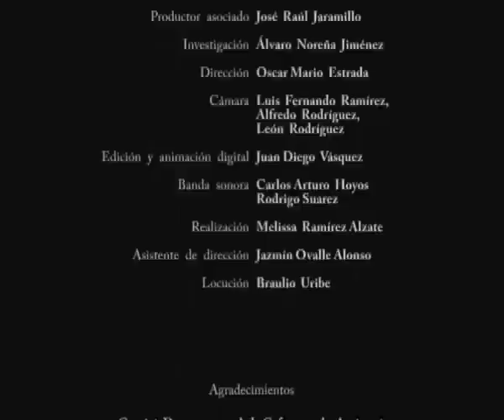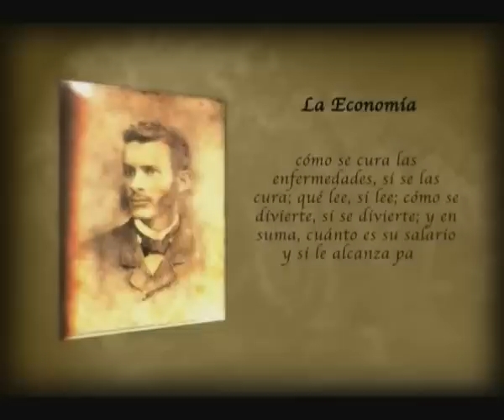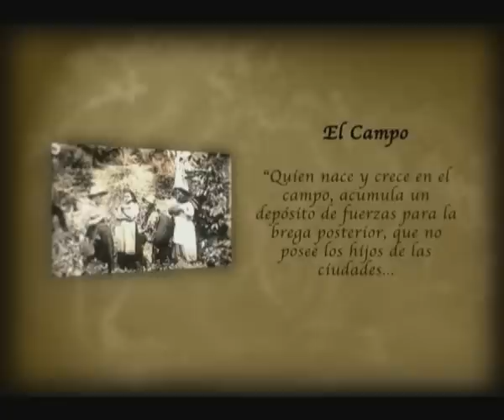RAFAEL URIBE URIBE, 150 años de su natalicio. Valparaíso 1859 - Bogotá 1914. VI de VII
RAFAEL URIBE URIBE, 150 años de su natalicio. Valparaiso 1859 - Bogotá 1914 "Olvido General". Documental sobre su vida y obra. Una producción de Alvaro Noreña Jiménez y Oscar Mario Estrada Vásquez.. Con el apoyo de: Gobernación de Antioquia, Comfenalco, Municipio de Valparaíso, Municipio de Fredonia y Museo Rafael Uribe Uribe (Medellín). Publica y difunde, con carácter didáctico y cultural, la TERTULIA WHITE , TW , , . Blogguers: NTC Nos Topamos Con , . Cali, Colombia, Diciembre 30, 2009. Gabriel Ruiz A. , Director